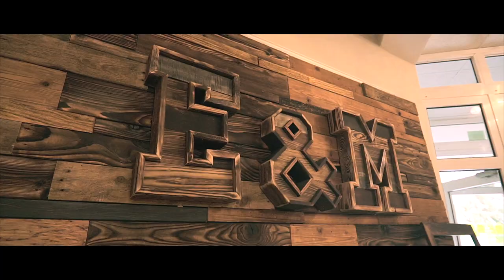Erika & Martin - Svadobný videoklip /Wedding clip/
3.9.2022 - Lada - Svidník